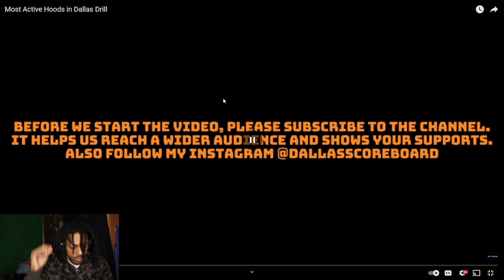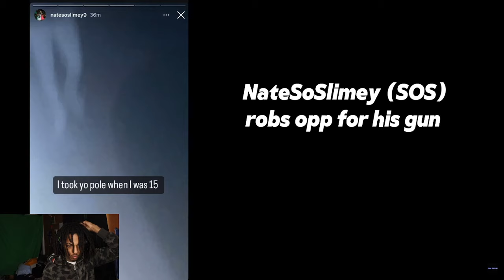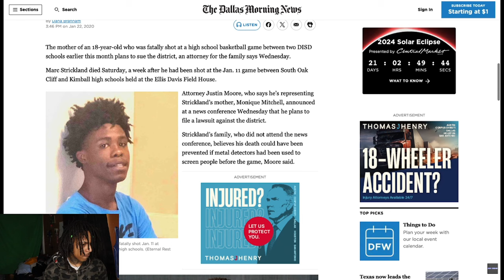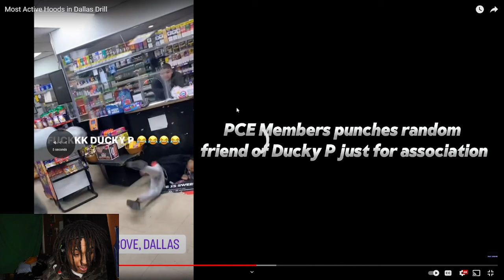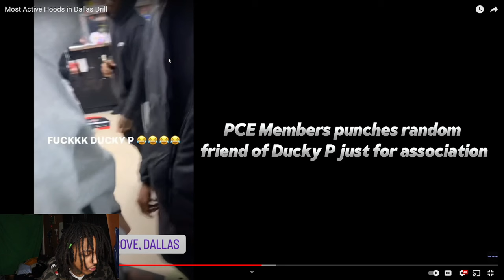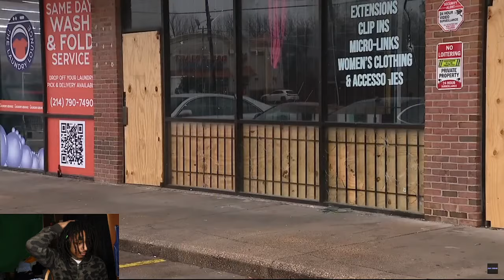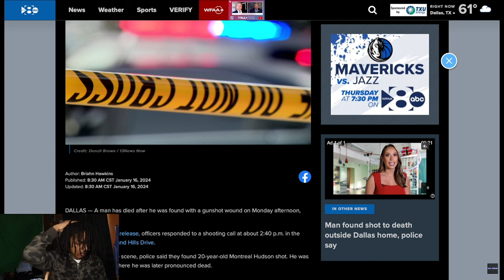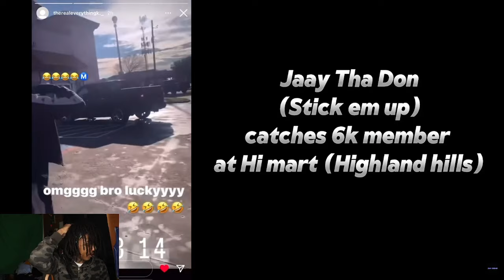THE MOST ACTIVE HOODS IN DALLAS TEXAS😳 | DALLAS SCOREBOARD